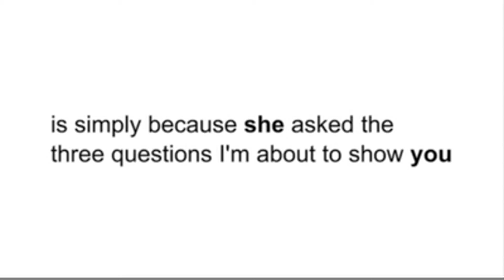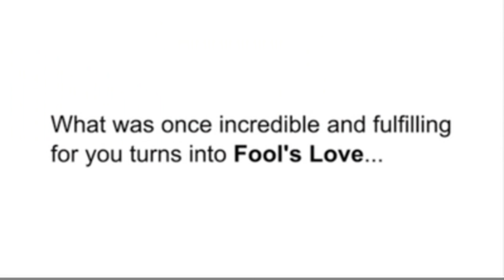clickbank259: Forever Yours - The Secret Password To His Heart, part 10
clickbank259: Forever Yours - The Secret Password To His Heart
I understand that "Forever Yours - The Secret Password To His Heart" is a complete, step-by-step system for how to understand everything he's thinking & feeling, break through his shell, and connect with him on a deep emotional level, AND he will realize I'm his true soulmate...
If I EVER need advice on the male species I know that to get it from a man... My female friends will comfort me and tell me what I want to hear but my male friends will give it to me straight... Carlos is one of my male friends and not only does he give it to me straight he also teaches me what I need to do to get the man I've been searching for...!
Wish you could know what a guy is really thinking about you? Can you get this man to fully open his heart to you? Carlos Cavallo is that rare guy who can show you secret passageway into a man's heart so you know where you stand, even before he does... 'Forever Yours' is both heartwarming and magical - explaining everything a woman needs to get a man to adore you and commit to you.